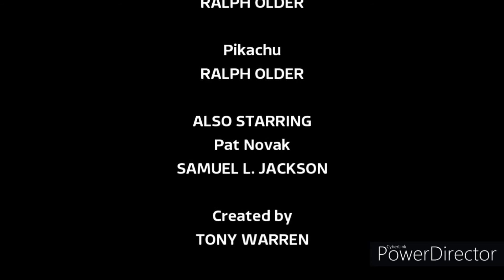Coronation Street (Corrie): The Movie (Part 4) 7th December 2020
The final showdown to celebrate Coronation Street's 60th anniversary, is over.

PREMIRE:
7th December 2020

STORYLINE:
(The following information contains spoilers with the plot and ending details. Or continue to scroll down for your own risk.)

In the final storyline, Coronation Street has already celebrated the 60th anniversary since 9th December 1960. Now on, Sonic and his crew knows yet again that the new game, Ratchet & Clank: Rift Apart, will be released on PlayStation 5 in 2021. Munchkin accidentally shifts the 20th Century Fox text off by destroying it, but Tails manages to fix it. At the end of live episode, Tails returns from America back to England, and headed back home in London, as the storyline ends.